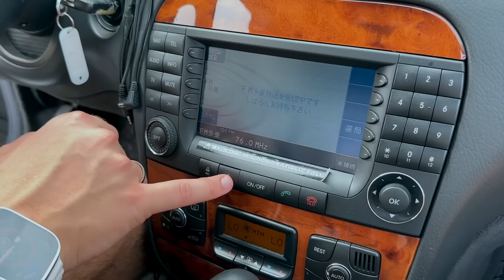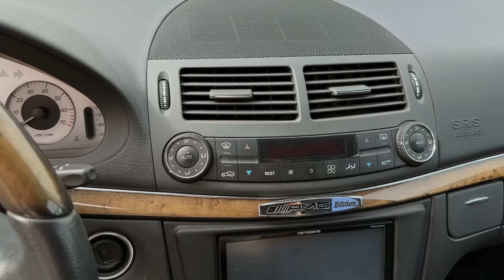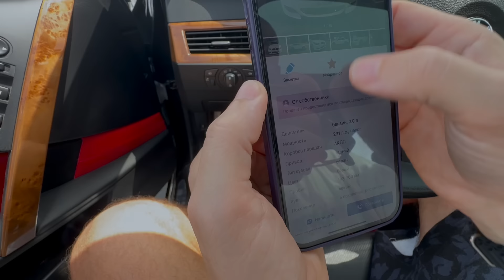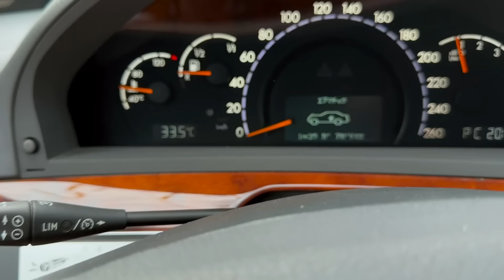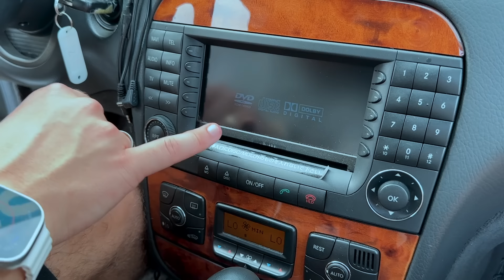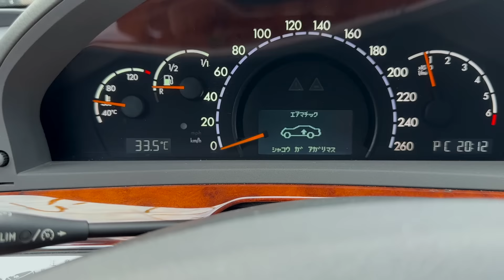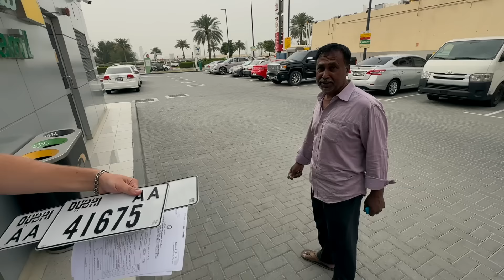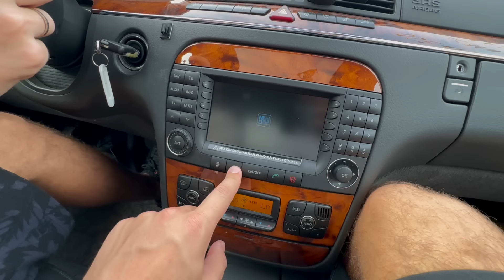Цены старых Мерсов и БМВ в Дубае? Купили один в идеале и попали? | ДорогоБогато Мерседес, БМВ, BMW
И покупай тачку в которой будешь уверен!

Привет, друзья! В этом видео мы исследуем авторынок Дубая, где рядом с суперкарами, огромными внедорожниками и бюджетными машинами для прокатных контор продаются те самые "Мерсы" и "Бэхи" из начала двухтысячных.

Эти немцы попали в Дубай из Японии, где стали никому не нужны. Они зачастую с минимальными пробегами, без повреждений и проблем по технике. А знаете, что самое удивительное? Они стоят очень дешево!

Мы расскажем вам о том, что такие тачки представляют из себя на момент продажи, сколько стоят и во сколько обойдутся, если везти их в Россию и таможить в лоб.

А еще нам так понравился один Mercedes, что мы его купили прямо во время съемок. Много кто в Дубае нам рекомендовал не связываться с покупкой такой тачки: не понятно, как ставить ее на учет, будут ли проблемы со страховкой и техосмотром, где брать запчасти, - мы не послушали. Обо всех приключениях с нашей новой тачкой в Дубае смотрите в ролике.

Или привезти через нас новую или б/у тачку на заказ из-за рубежа. Пишите в бот и наши менеджеры подберут вам лучший вариант за нужный бюджет:

Реклама. ООО «Амаяма Авто». erid: 2SDnjed1Mpm